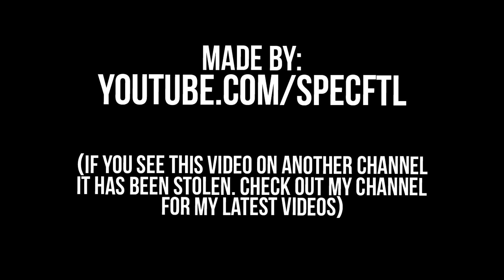(BLACK OPS 3 GLITCHES) BO3 NEW SPIRE WALLBREACH SECRET ROOM GLITCH - COD BO3 BEST ECLIPSE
Hi I'm SpecFTL
Today's video will be a (BLACK OPS 3 GLITCHES) BO3 NEW SPIRE WALLBREACH SECRET ROOM GLITCH - COD BO3 BEST ECLIPSE GLITCHES
-Best DLC 2 Glitches!

Lets Get 50 Likes!
Founder -
Shout Out -
Ask For One! :D
Creator - Me!
icYFTL
QurzhhFTL
GlitchKingFTL
LeanFTL
PhobicHD
Song(s) - Skizzy Mars - Numb
Music Channel - *SpecBeats*
Top 20 Non Copyrighted Rap/Hip-Hop Songs 2016 (Intro, Background, Outro, Montage Music)
Best Glitcher! ;D
Comment - "SpecFTW!" If You Read This!
All New Glitches! ;D

(Black Ops 3 Glitches) NEW BO3 Combine Easy High Barrier Glitch After Patch - COD BO3 Best Glitches

(Black Ops 3 Glitches) NEW BO3 The Giant Pile Up Glitch After Patch - COD BO3 Best Zombie Glitches
(Black Ops 3 Glitches) NEW BO3 Shadows of Evil Pile Up Glitch After Patch - COD BO3 Zombie Glitches
(Black Ops 3 Glitches) NEW BO3 The Giant Pile Up Glitch After Patch - COD BO3 Zombie Glitches
(Black Ops 3 Glitches) BO3 Der Eisendrache Team Pile Up Glitch After Patch - COD BO3 Zombie Glitches
(Black Ops 3 Glitches) BO3 Der Eisendrache Easy Pile Up Glitch After Patch - COD BO3 Zombie Glitches
(Black Ops 3 Glitches) NEW BO3 Combine High Barrier Glitch After Patch - COD BO3 Best Glitches 4k HD